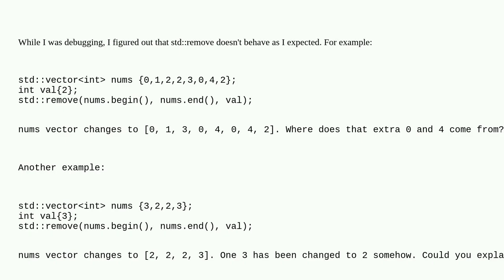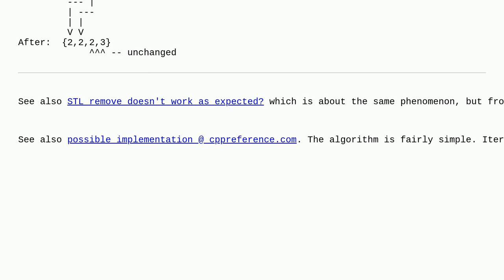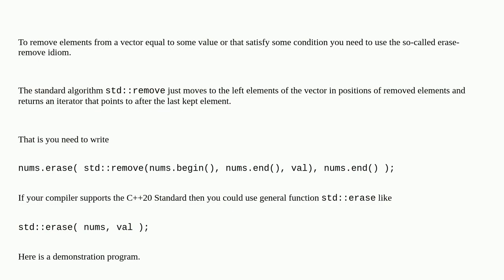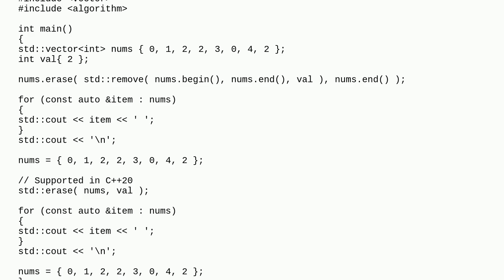std::remove doesn't behave as expected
A special thanks goes out to the community

  c++ erase-remove-idiom stdvector algorithm